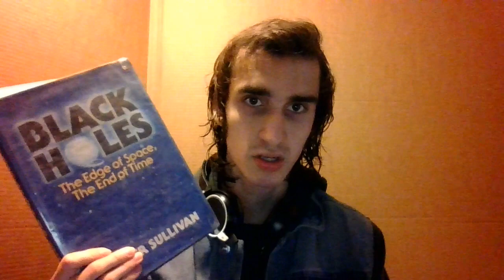I SHAVED MY FACE!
Update Vlog and Happy 3 Years of my YT Channel's existence celebration.